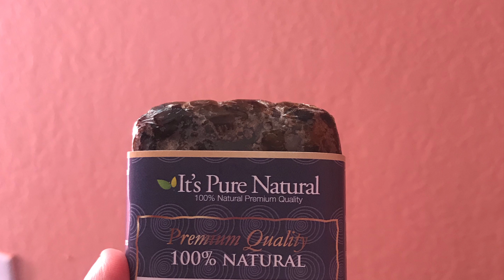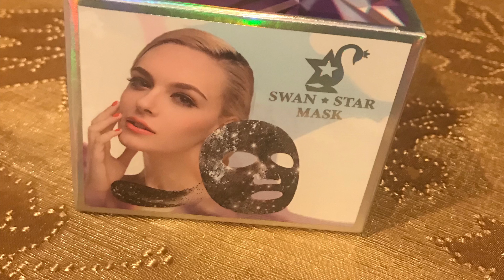HOW TO GET CLEAR SKIN/ MY SKINCARE ROUTINE